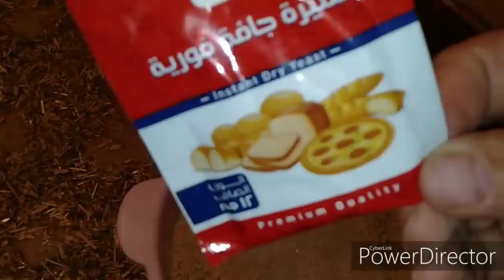مكنتش اعرف أن معلقه واحده هتخلى الفراخ عندى بالشكل ده يومها بخمس ايام // المعلقه السحريه